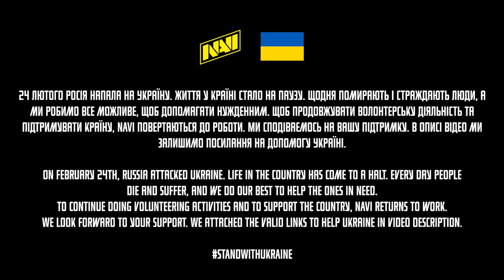Тимспик NAVI vs Forze и Astralis на ESL Pro League Season 17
NAVI CS:GO roster:
Andrii "NPL" Kukharskyi